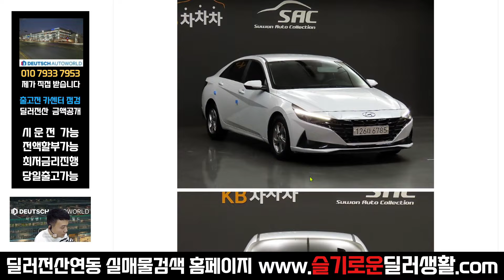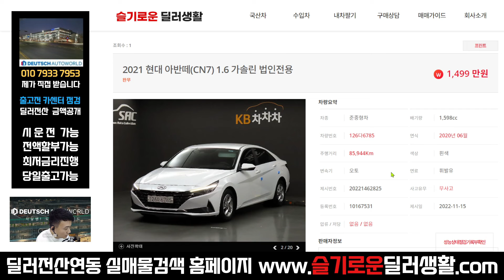(실매물중고차) 1499만원 아반떼cn7 (6785)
감사합니다

1499만원 아반떼cn7 (6785)